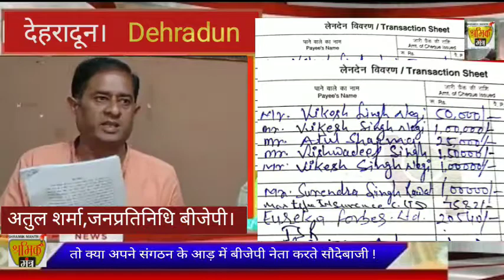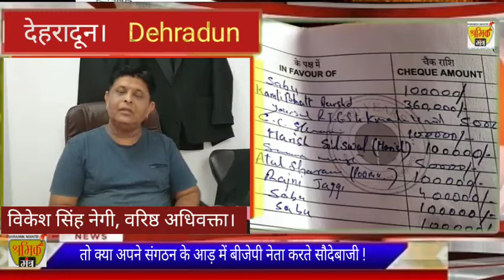भाजपा के वरिष्ठ महिलानेत्री पर लगे लाखों रुपए के आरोप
# bjpmahilanetri # parlagelakhonke # aarop # dehradun